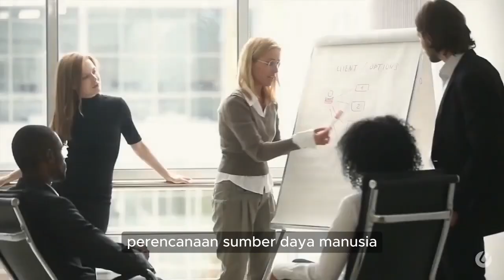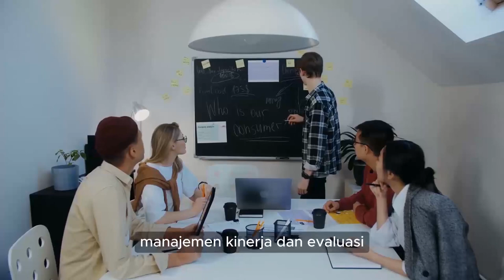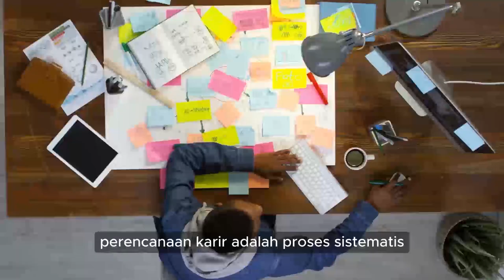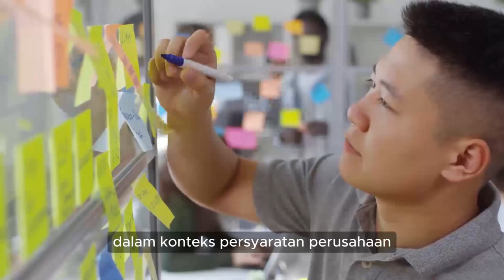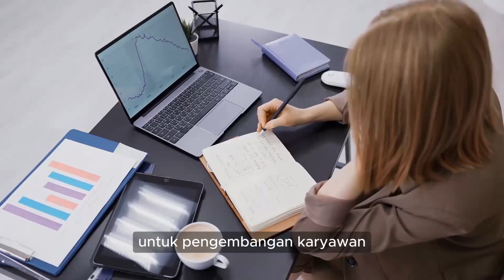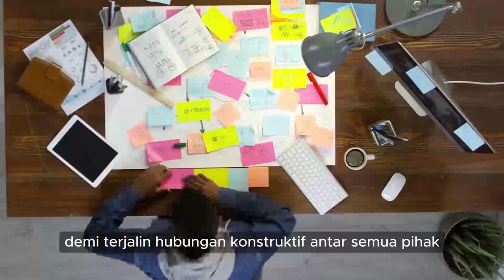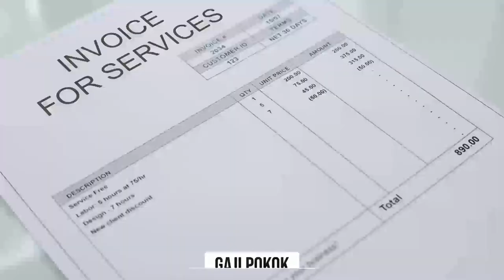PROFILE HUMAN RESOURCE DEVELOPMENT - KEREN, DAN DIJAMIN LANGSUNG PENEMPATAN KERJA!!!